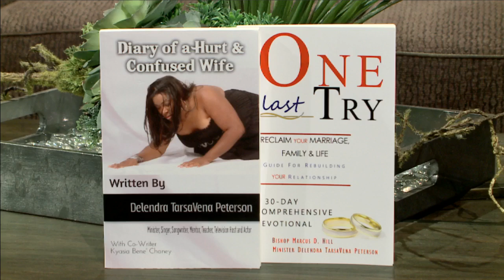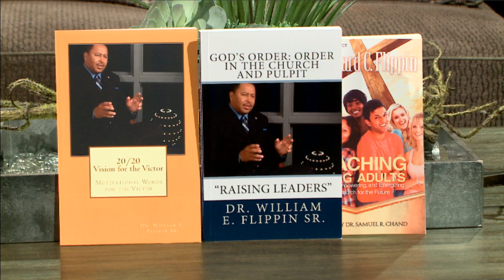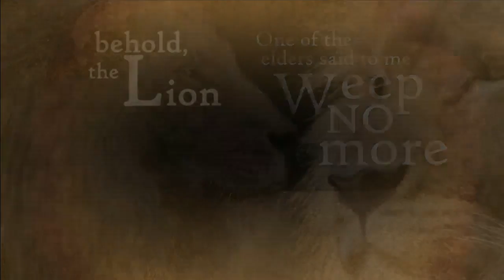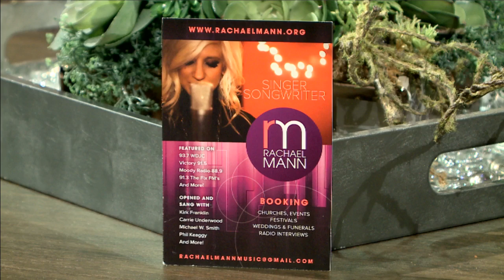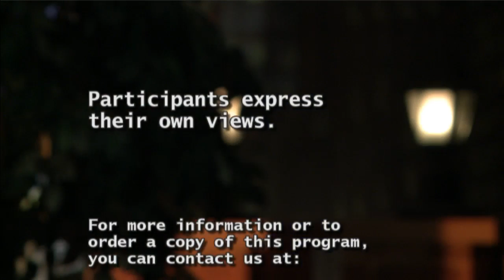Atlanta Live (10/19/18) with music from Rachel Mann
Hosts: Pastor Juandolyn Stokes & Pastor Yves McKenzie

Guests: Minister Delendra Tarsavena Peterson, Rev. Dr. William E. Flippin, Sr. and Rev. Dr. Richard Flippin